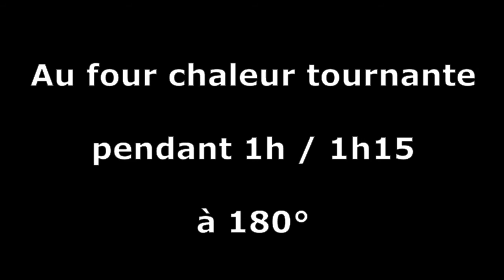Recettes spécial Fêtes : le pain d'épices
Le CSC Revigny est encore fermé au public mais bien décidé à vous divertir encore un peu !

Nous vous proposons donc notre version facile, rapide et économique du Pain d'Epices en vue de la Saint Nicolas qui approche !

Bonne dégustation
Ingrédients :
250g de farine
100g de sucre
250g de miel
2 oeufs
10cL de lait
Mélange 4 épices
  - cannelle
  - gingembre
  - clou de girofle
  - noix de muscade
 (- facultatif : anis vert)
1 sachet de levure chimique
1 sachet de sucre vanillé
Et pensez à faire un tour sur le calendrier de l'avent du CSC pour encore plus de vidéos, astuces et contes de Noël !